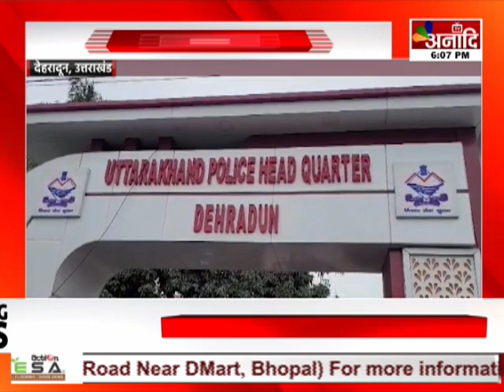Dehradun : राजेंद्र नाथ माउंट अकोंकागुआ फतह करने निकले , डीजीपी अभिनव कुमार ने दी शुभकामनाएं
AIRTEL - 379